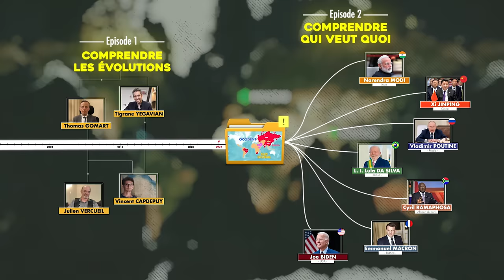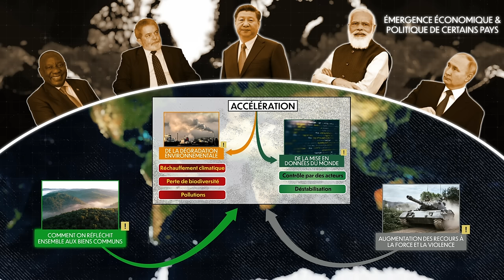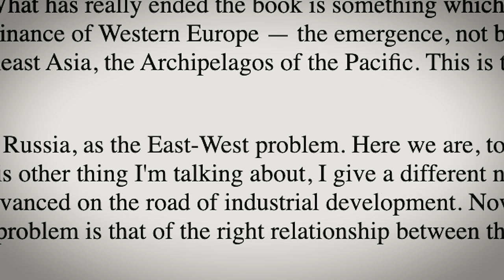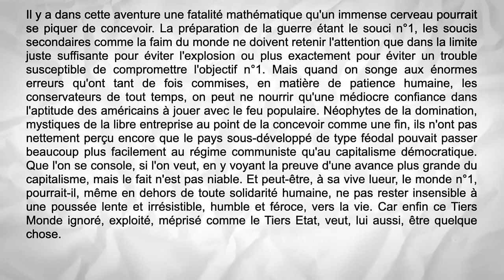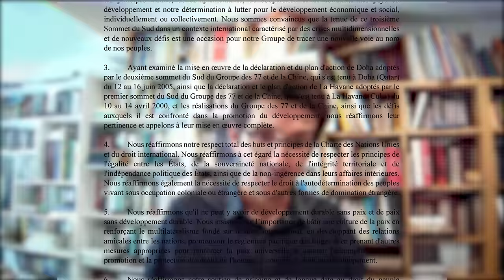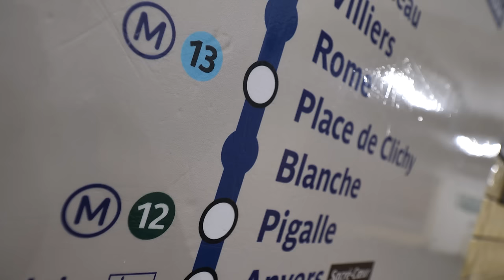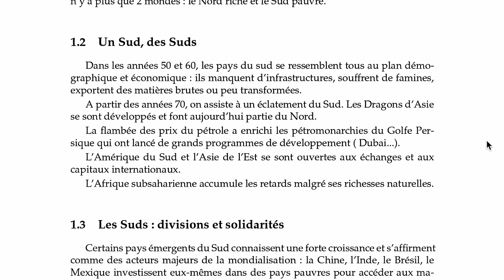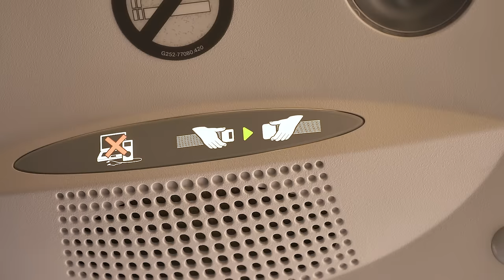L'ordre international change, voici pourquoi. [EP. 1]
On est en train de vivre un basculement historique des relations internationales.

Un grand merci à:
⊙ L'Elysée pour sa proposition d'accompagner le président de la République ainsi que la délégation diplomatique à l'étranger (Non sponsorisé, pas de rémunération, ni aucun droit de regard sur le contenu réalisé).
⊙ Thomas GOMART, Historien & directeur de l'Institut Français des Relations Internationales (IFRI)
⊙ Vincent CAPDEPUY, Docteur en géographie & enseignant au lycée
⊙ Julien VERCUEIL, Vice président de l'Institut National des Langues et des Civilisations Orientales (INALCO)
⊙ Tigrane YEGAVIAN, Analyste, journaliste et enseignant

SOURCES: Voir plus bas.

Merci à tous ceux qui soutiennent la création de ces épisodes!

📩 ON RENTRE EN CONTACT ?
Sources:

BRICS, Vers un nouvel ordre mondial? - Diplomatie (Septembre-octobre 2023)
Le monde né dans les années 1990 touche désormais à sa fin - Conflits